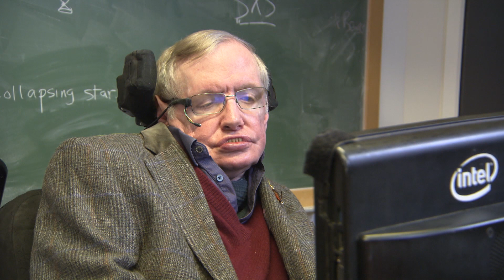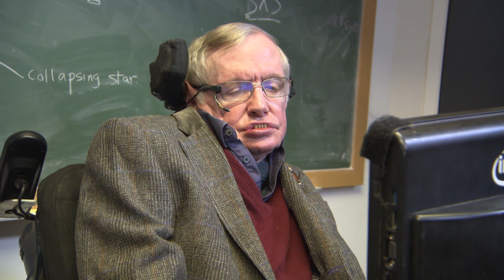Online Exclusive: "All science fiction is dead" - Dara O Briain meets Stephen Hawking - BBC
Dara talks to Stephen about time travel, reaching the stars and God in bonus material not featured in the programme.